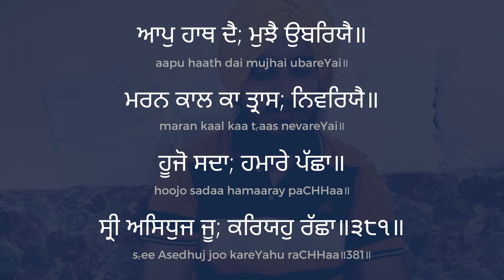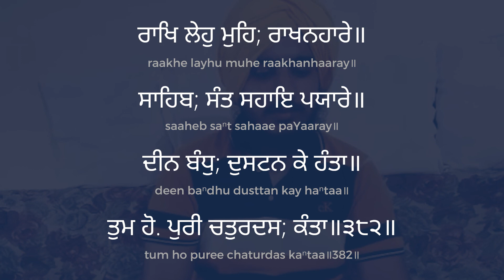廣東話 | 課堂3 | ਚੌਪਈ ਸਾਹਿਬ ਜੀ Chaupai Sahib Ji (Cantonese)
在我們呈上Chaupai Sahib的翻譯的同時，這是我們盡全力的結果。請原諒我們有可能犯的錯誤。

請分享給所有人
古魯的恩寵